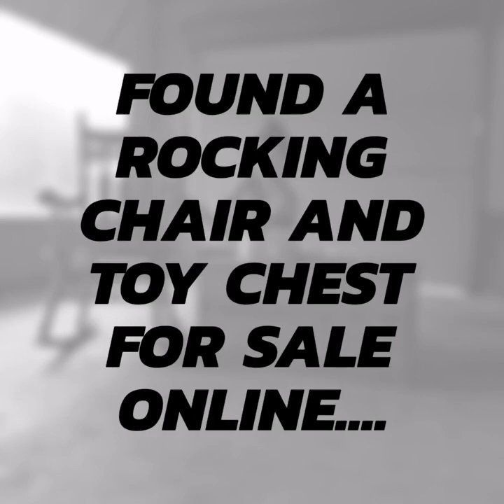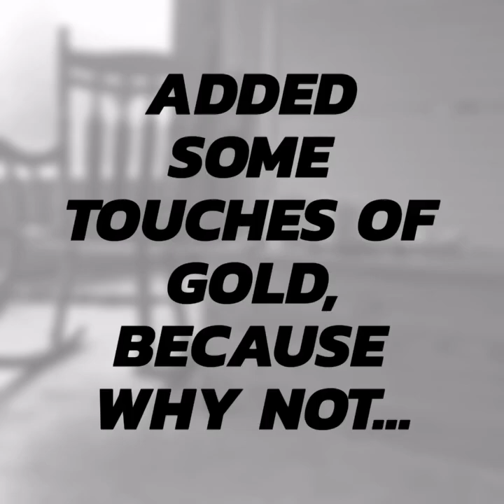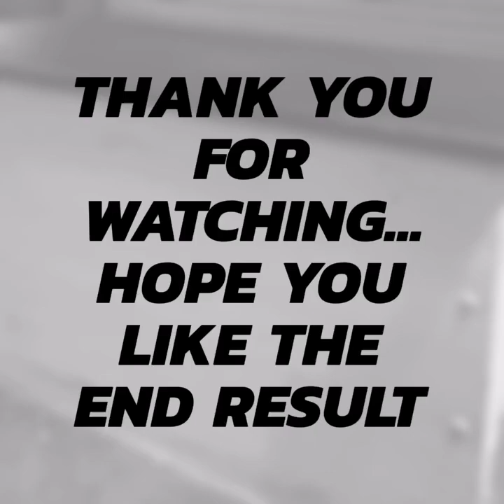Rocking Chair and Toy Chest UPCYCLE! DIY Furniture Makeovers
Found this beautiful Rocking Chair and Toy Chest online and thought they would make a beautiful pair.
I decided on a navy and white color scheme with touches of gold and a antique dark wax.

I hope you enjoyed the video and like the final product.

I am new to youtube so let me know what you think and what content you would like to see.

The set featured in this video is available now, pop me a mail if you would like to get your hands on it (Kempton Park, South Africa)